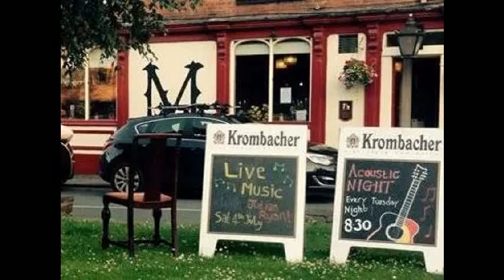Sunshine ~ Silverback and friends... Live at The Macc, 30/06/2015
An informal al fresco rendition of "Sunshine", performed at the Acoustic Night at The Macc, Macclesfield, on 30th June 2015 . The weather permitted a rare outdoor session for a change!

The song was the lead single from the Silverback album "Risk It All".

Acoustic Night at The Macc is an informal acoustic session which gets together every Tuesday evening at The Macc, Mill Green, Macclesfield.